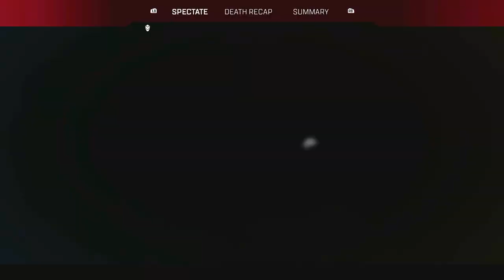Platinum to Diamond EASY in Apex Legends (Season 16)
Platinum to Diamond EASY in Apex Legends (Season 16) - Tips and Tricks How to Reach Diamond Ranked!
Apex Legends is a free-to-play battle royale-hero shooter game developed by Respawn Entertainment and published by Electronic Arts. Apex Legends is an online multiplayer battle royale game featuring squads of three players using pre-made characters with distinctive abilities, called "Legends", similar to those of hero shooters.
Timestamps ⏱
0:00 -
My other Channels:
SOCIAL MEDIA 📺
MY GAMERTAGS 👾
MUSIC 🔈
Intro: ?
Outro: ?